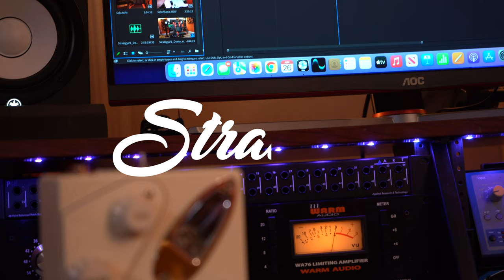Strategy V2 | Two Channel Preamp & Overdrive | CopperSound Pedals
Strategy V2 is a highly powerful two-channel preamp and overdrive, based around an audiophile-grade Burr Brown Op Amp. In ‘Preamp Mode’, Strategy can range from unity volume to a staggering 30dB boost, delivering enough volume to slam the front end of your amp for an incredible, fat and articulate overdrive. Toggling the switch on the back engages ‘Overdrive Mode’, adding subtle to substantial grit when riding the volume knob. Its elegant tone stack (present in both channels) allows you to perfectly sculpt your signal, making it an excellent choice for an “always on” pedal. Strategy V2 also comes equipped with Smart Bypass, our proprietary switching system. As part of our Pickguard Series, choose from a variety of finishes, pickguards, knobs, and hardware, creating your very own custom preamp. An all analog shot of adrenaline!

Smart-Bypass™
This device is equipped with Smart-Bypass™, our new relay-based, true bypass switching system. The main advantages are its on-the-fly latching/momentary capabilities and fail-safe operation. A click of the footswitch will latch the pedal on as normal, but holding it for 300 milliseconds or more will activate a momentary mode. This feature can also be disengaged via the internal DIP. In the event of a power loss, your signal will automatically revert to bypass, ensuring signal always reaches its final destination.

Specs
9V - 18V |  2.1mm x 5.5mm Center Negative | 60mA consumption
In/Out: ¼” Instrument Cable

- Powerful, two channel preamp and overdrive
- Audiophile-grade, hi-fi op-amp
- Wide-sweep capable tone control
- Master volume control ranging from boost to breakup
- Proprietary SMART BYPASS™ switching system
- Latching, momentary, fail-safe operation
- Perfect choice as an “always on” pedal
- Customizable finish, pickguard, knobs, and hardware
- 9V - 18V operation